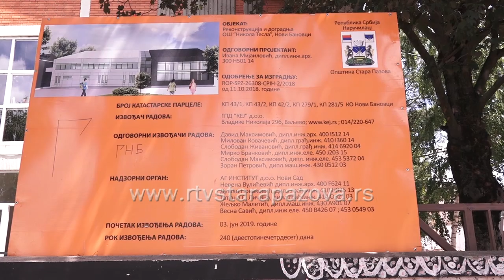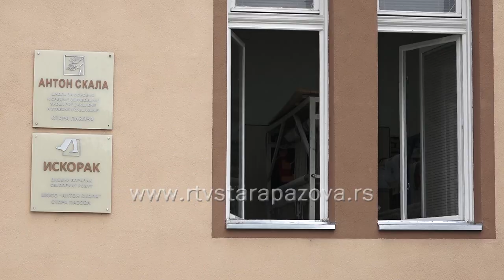Radovi na izgradnji škola u Novim Banovcima i Belegišu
Učenici u dve osnovne škole na teritorije staropazovačke opštine nastavu bi od naredne školske godine mogli pratiti u potpuno novim učionicama zahvaljujući opštini Stara Pazova i Kancelariji za upravljanje javnim ulaganjima Vlade Republike Srbije koji su izdvojili sredstva za izgradnju novih obrazovnih ustanova.